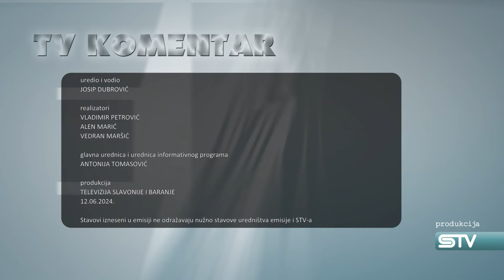TV KOMENTAR – Petar Pranjić: „U Ministarstvu poljoprivrede njih 10-tak samo promatra ozonski omotač“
Bliži se početak žetve pšenice – žetve svih žetvi u domaćoj poljoprivredi. Među proizvođačima dosta je zabrinutosti, što zbog vremenskih prilika i novih šteta na usjevima, što zbog otkupne cijene pšenice i neisplate potpora.
Na tu temu ovih se dana sastao i Odbor za ratarstvo Hrvatske poljoprivredne komore, koji je zatražio hitan sastanak s novim ministrom, isplatu preostalih poticaja te utvrđivanje pravila oko otkupa pšenice, kao i aktiviranje sustava protugradne obrane. Gost TV komentara bio je predsjednik tog Odbora Petar Pranjić.